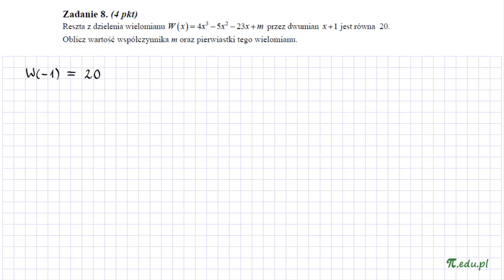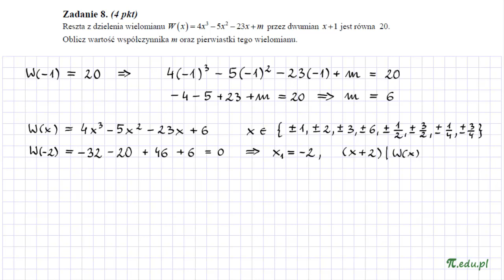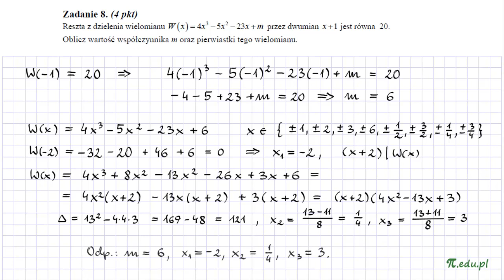Zadanie 8. Matura z matematyki, maj 2013 r. PR [Wielomiany]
Reszta z dzielenia wielomianu W(x)=4x^3-5x^2-23x+m przez dwumian x+1 jest równa 20. Oblicz wartość współczynnika m oraz pierwiastki tego wielomianu.
Rozwiązanie zadania 9. Matura z matematyki, maj 2013, CKE. Poziom rozszerzony.
Wielomian, reszta z dzielenia wielomianu, twierdzenie Bezouta, rozkład wielomianu na czynniki